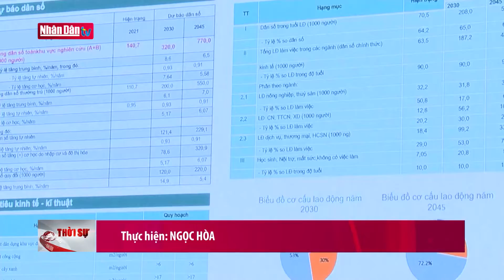Bộ Xây dựng đề nghị rà soát lại quy hoạch đô thị mới Cam Lâm | Đảng với Dân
Bộ Xây dựng đã có văn bản gửi UBND tỉnh Khánh Hòa rà soát lại, thực hiện đúng quy trình hồ sơ Đồ án Quy hoạch chung đô thị mới Cam Lâm, tỉnh đến năm 2045

Nhiệm vụ Quy hoạch chung đô thị mới Cam Lâm đã được Thủ tướng Chính phủ phê duyệt. Tuy nhiên, Đồ án Quy hoạch chung Đô thị mới Cam Lâm đến năm 2045 chưa lấy ý kiến cộng đồng dân cư theo quy định, Chưa bám sát các quy định tại Khoàn 2 Điều 33 Nghị định số 37 của Chính phủ. Ý kiến góp ý của các Sở, cơ quan liên quan tại địa phương và cộng đồng dân cư cho Đồ án Quy hoạch cần được tổng hợp đầy đủ, giải trình, tiếp thu theo quy định tại Khoản 4 Điều 20 Luật Quy hoạch Đô thị năm 2009. Bộ Xây dựng đề nghị UBND tỉnh Khánh Hòa nghiên cứu, chỉ đạo thực hiện đầy đủ về thành phần hồ sơ, trình tự, thủ tục theo quy định pháp luật để Bộ Xây dựng có đủ căn cứ tổ chức thẩm định.